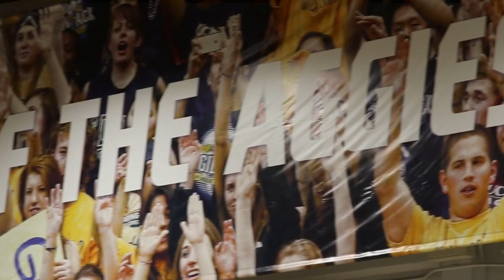TJ Shorts Big West Player of the Year | Next Ones | UC Davis | 2017 -2018 Highlights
TJ Shorts, the Magic Man is CLUTCH! TJ uses his lightening quick speed and great body control to cause havoc for the opposition. Don’t let his size fool you he is more than capable of handling bigger defenders and finishing at the rim. His strengths are attacking the basket with a nac for creating for his teammates for finishing off the play himself.

After being crowned both Big West player of the year and Newcomer of the year TJ Shorts is primed to have a huge year this coming season. Looking to lead UC Davis to another regular season championship maybe even a tournament birth is on the list of goals for Short. TJ's time is now, he's definitely up next.